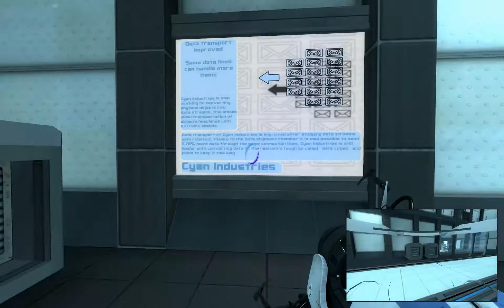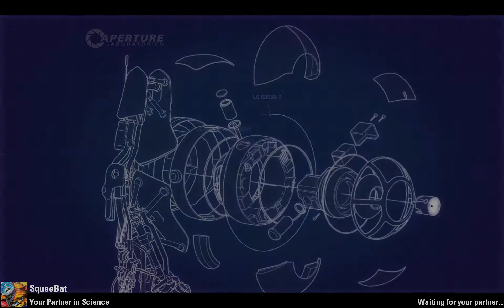Portal 2 Coop map - Cyan Industries 3 part 3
We're breaking things, and going where we aren't supposed to be! The conclusion to a very long test, but it was worth it. So many new textures that make the game look completely different, and a whole host of innovative ideas, and some of the largest levels we've played. This set is one of the best out there by far, and should be played by anyone who considers themselves a portal fan!